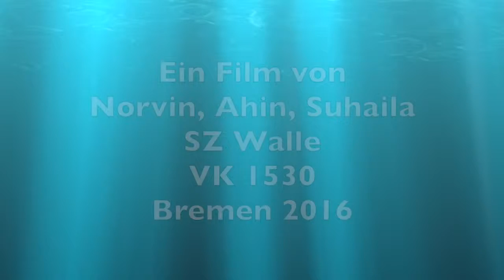Picknick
Ein Vorkurs vom SZ Walle/Dep. Am Wandrahm hat Bremer Szenen animiert.